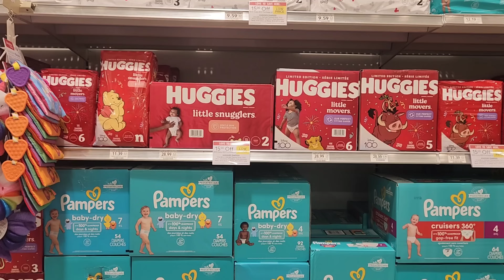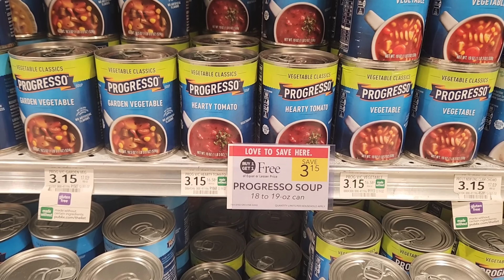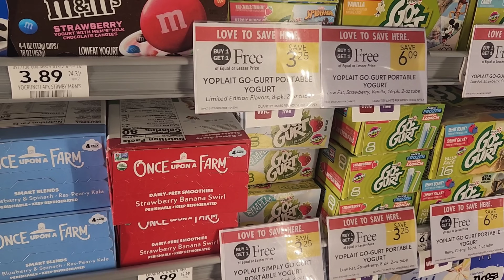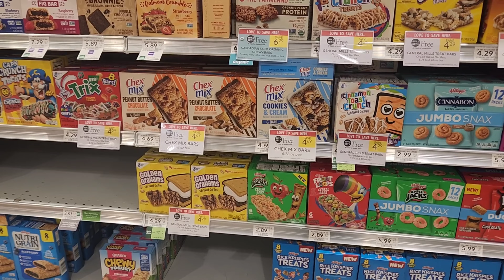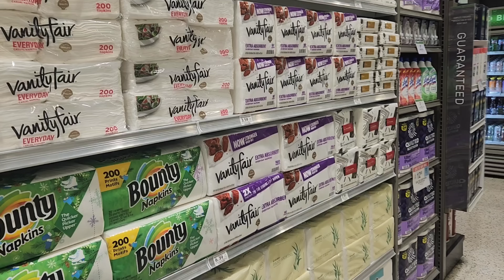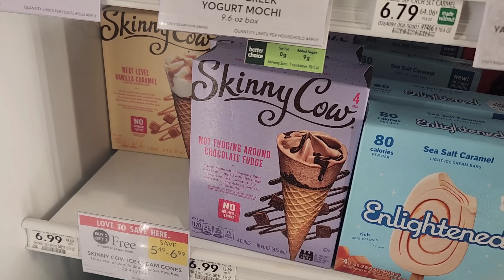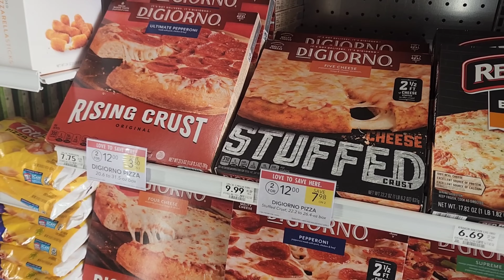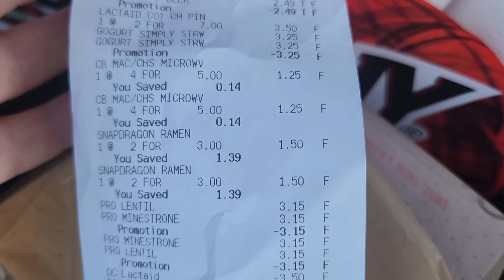Publix Extreme Couponing Haul| 🔥🔥🔥Ibotta Deals| All Digital Deals| Publix Tuesday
Publix Couponing Haul for the week of 1/2/23
publix couponing for this week